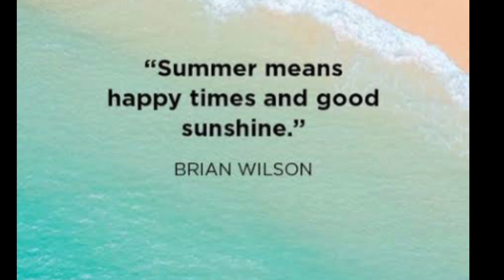GANITO ANG GAWIN NA DRINKS NGAYONG SUMMER! | Hilda Chavez Ebio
Hello guys! Magandang araw! For today guys ituturo ko sa inyo ang aking simple recipe for some refreshing summer drinks na talaga namang super affordable, super sarap at siguradong magugustuhan ng lahat😋🍴❤️

Ingredients:
Cucumber Lemon Shake🥒🍋🍹
Cucumber
Lemon
Honey/Sugar
Ice

Strawberry Lemonade🍓🍋🍹
Strawberry
Lemon
Honey/Sugar
Sparkling water/Lemon lime soda
Ice

Melon Shake🍈🍹
Melon
Evaporated milk
Honey/Sugar
Ice

**amount of ingredients may vary with the amount you want**

Ako po guys ay pipili ng 10 students na matutulungan kong bigyan ng konting tulong para sa school supplies sa darating na pasukan.📚✏️🖍🖊 Need lang po na naka subscribe sa aking channel and naka like sa aking fb

You can send me any song and vlog requests by leaving a comment below or by sending me a direct message on my facebook page and I will do it for you :) 🌸🌸🌸